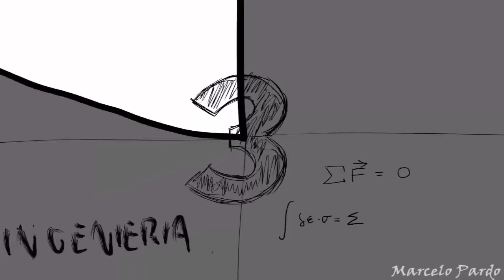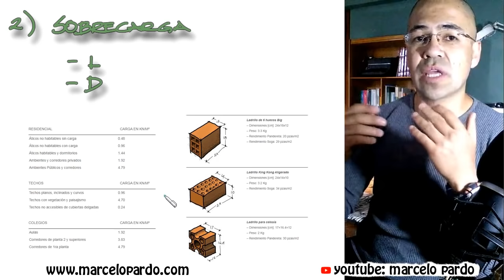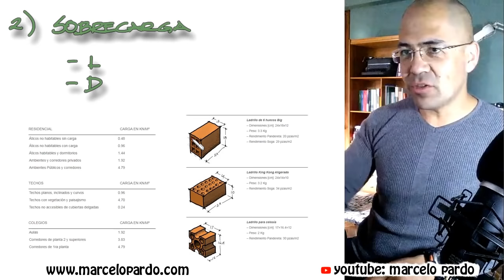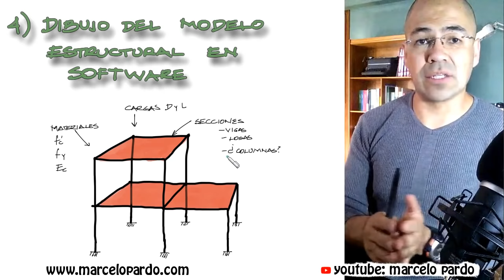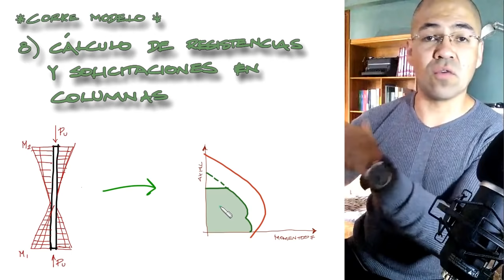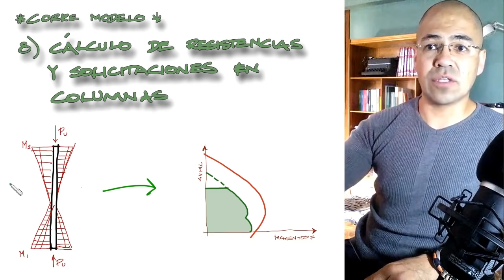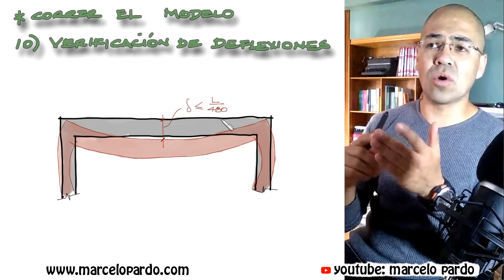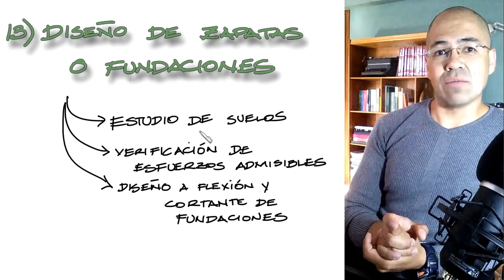Pasos de un Cálculo Estructural apropiado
Todas las herramientas mencionadas en el vídeo las puedes encontrar en los siguientes enlaces:

Además del material mencionado, voy explicando en texto todos los pasos mencionados en este vídeo en los siguientes enlaces (aún sigo completando los artículos en texto)
PASO 7 al 13 - AUN EN ELABORACIÓN